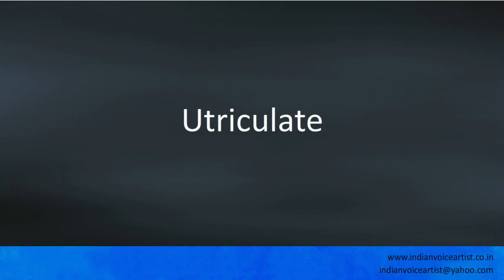Pronunciation of the word(s) "Utriculate".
Pronunciation of the word(s) "Utriculate". Channel providing free audio/video pronunciation tutorials in English and many other languages. The videos cover a diverse range of subjects with a specific focus on technical words that can be extremely challenging to pronounce correctly.